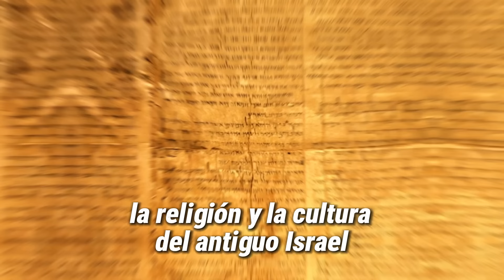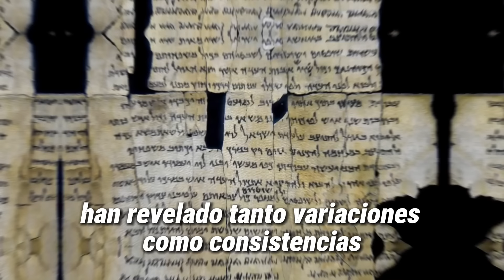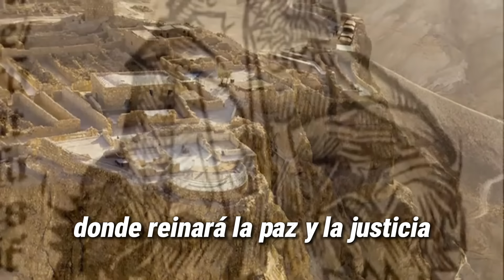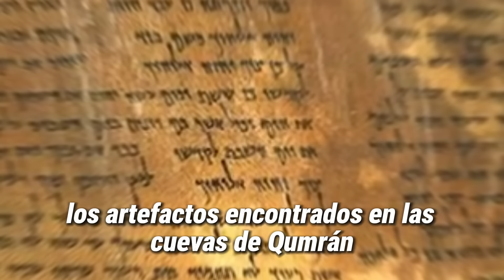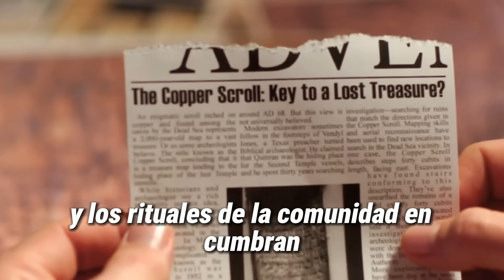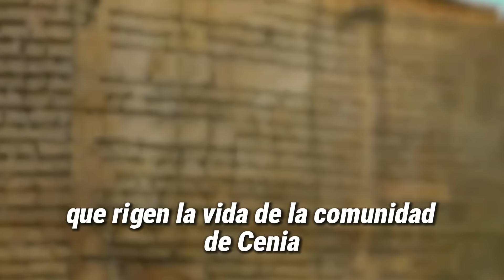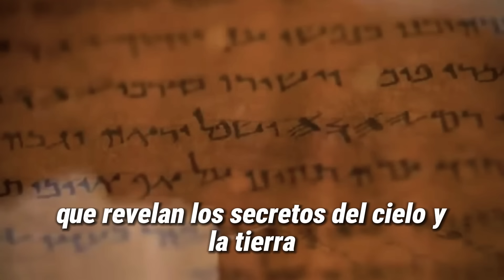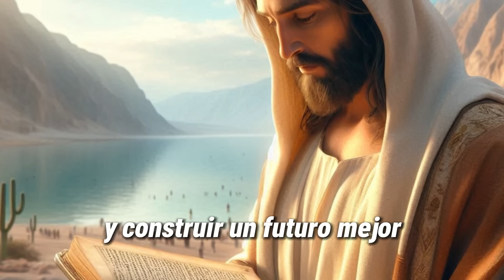Este es el Descubrimiento Arqueologico mas Importante del Siglo XX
Descubre el hallazgo arqueológico más trascendental del siglo XX: el descubrimiento que revolucionó nuestra comprensión de la historia y las civilizaciones antiguas. ¡Acompáñanos en este fascinante viaje al pasado!